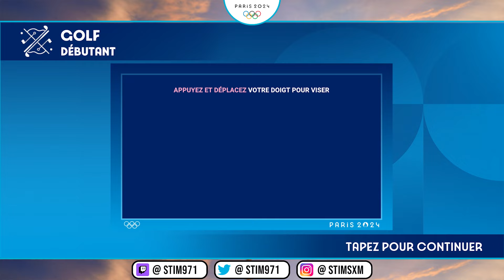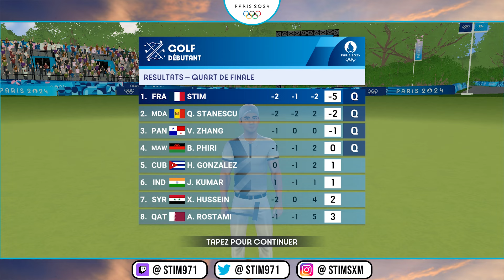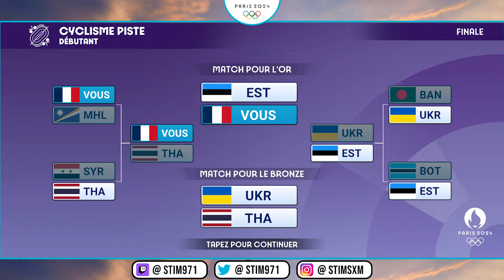PARIS 2024 - Le Jeu Vidéo ! Toutes les Epreuves !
Gameplay / Let's Play sur Olympics GO! Paris 2024 en français (FR)!

00:00 Intro
01:08 100M
03:38 Tir à l'arc
6:46 Escrime
11:34 Tir
17:03 Golf
20:47 Breaking
24:34 Cyclisme Piste
28:48 Skateboard
33:49 Basketball 3x3
35:52 Gymnastique Artistique
40:07 Avirons
43:24 Natation 100M

StiM